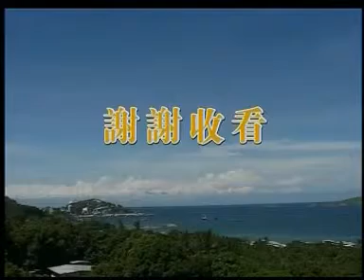教育的重要性 主講人 淨空法師 2003年3月2日 地點: 摩爾斯貝港 文殊精舍 (巴布亞新幾內亞)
地址︰基隆市七堵區南興路148號

300新竹市北區北大路346號13F之1

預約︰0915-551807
Fb︰ 林卡家石墨烯床墊專賣店
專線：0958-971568